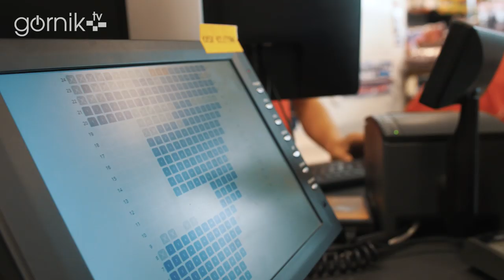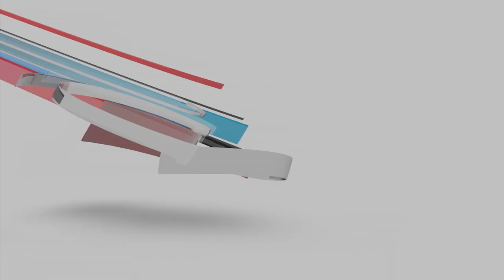Zadania wykonane! Piłkarze wywiązali się z obietnicy.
- Czy gulasz przygotowany i serwowany przez Martina Chudego i kolegów z zespołu smakował kibicom?

- Jak ze sprzedażą biletów poradzili sobie Paweł Bochniewicz i Kamil Zapolnik?

Zapraszamy na kulisy spotkania z fanami 14-krotnych Mistrzów Polski.